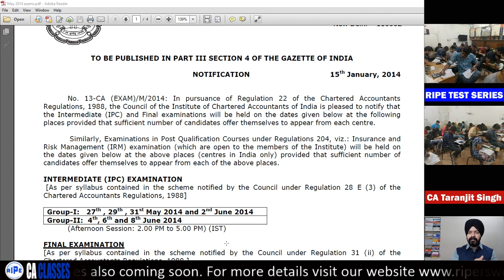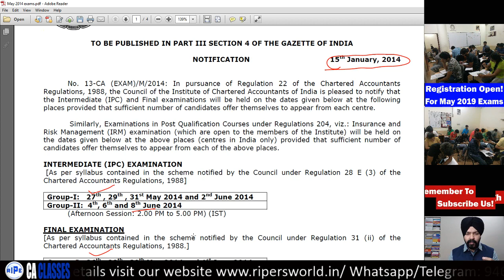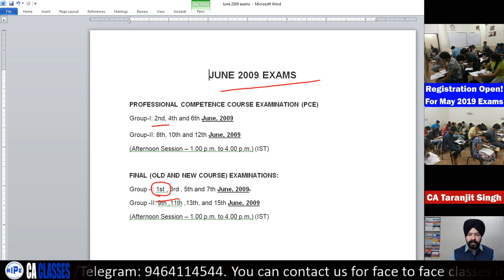CA Exams Date Sheet For May 2019 | Expected Date | Taranjit Singh RIPE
Everyone knows that CA Exams may be postponed due to Indian Lok Sabha Elections 2019. But in past election years were the exams postponed? If yes, then how many days?
Lets see the data for expected dates!
MUST SEE DETAILS!

NOTE: The data shown in the video was not available on ICAI Website. It was found from other sites by search. It seems to be True but I request everyone to wait for actual Announcement for May 2019.

Join us for CA FOUNDATION, INTERMEDIATE &  FINAL CLASSES.
ALL INDIA TEST SERIES ALSO AVAILABLE WITH SUPERB RESPONSE!

Best CA Coaching in Jalandhar, Punjab. (RIPE Classes)